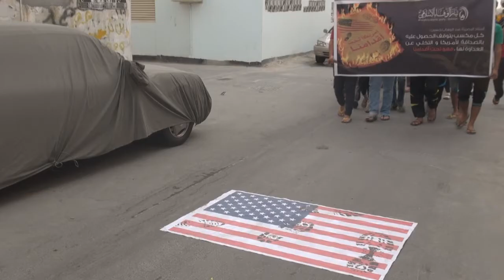مسيرة "أمريكا تحت أقدامنا" في سترة مهزة 2014\4\26 Bahrain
شارك حشد من المواطنين أمس السبت (26 ابريل/نيسان 2014) في مسيرة خرجت بمنطقة مهزة  في جزيرة سترة تنديدا بالسياسات الأمريكية وتآمرها على الشعب البحريني، وردد المشاركون شعارات مناهضة لدول الإستكبار العالمي وهتافات تطالب بإسقاط النظام الحاكم في البحرين.